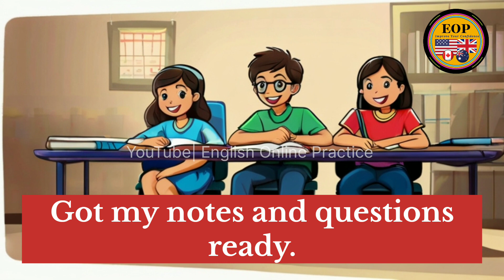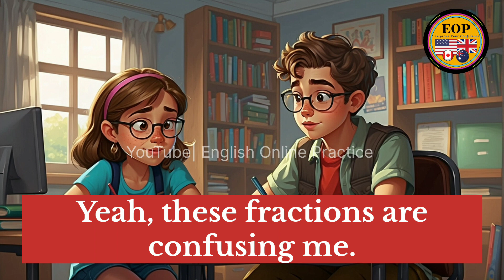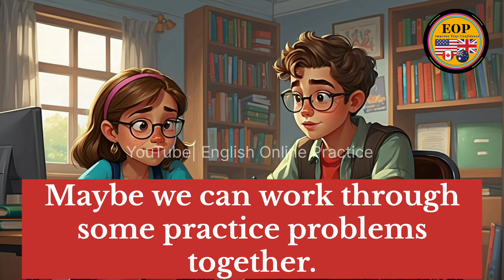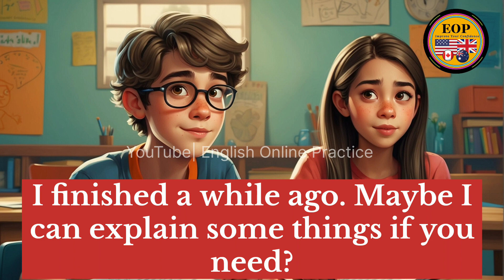English study conversations you must know 👩‍💻 Improve English speaking!!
Ace Your Studies with These Easy Conversations! (English Learning, Study Tips)

Description:
Struggling with studying in English? Talking to friends about schoolwork can be a fun and effective way to learn! This video features 20 short and easy conversations to help you practice your English and improve your study skills.

What you'll learn:

Everyday English phrases for talking about studying
How to ask for help and explain confusing concepts
Different learning styles and study tips
The importance of breaks, rewards, and a positive attitude
This video is perfect for:

English learners of all levels
Students who want to improve their communication skills
Anyone looking for fun and practical study strategies.

English learning
study tips
conversation practice
study group
vocabulary
ESL
communication skills
 school
exams
learning styles
 English conversation
study English
improve English
student life
 learning tips
 effective studying
study motivation
school vocabulary
ESL conversation
vocabulary for studies